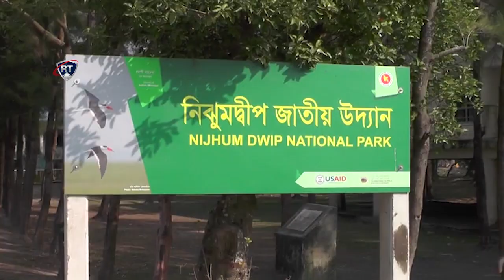Nijhum Dwip || নিঝুম দ্বীপ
নিঝুম অরন্যের দ্বীপ "নিঝুম দ্বীপ"

নিঝুম দ্বীপ! নাম শুনলেই অজানা এক শিহরণে কেপে ওঠে মন! চারদিকে সমুদ্র, নদীর মোহনা, কেওড়া বন আর সহস্র হরিণের অভয়াশ্রম এই নিঝুম অরন্য! সকালে ঘুম থেকে জেগে শুনতে পাবেন অসংখ্য পাখির কলতান এবং দেখবেন নির্মল সূর্যোদয়।

আর এখানে বিকেল আসে মায়াবী রূপ নিয়ে। সন্ধায় যখন সূর্য অস্ত যাবে, সেই দৃশ্য নিশ্চিত ভাবেই আপনার দেখা শ্রেষ্ঠ সূর্যাস্ত হবে!

এখানে রাত নামে আরও বিপুল সৌন্দর্য আর ঐশ্বর্য নিয়ে। বনের উপর দিয়ে থালার মত পূর্ণিমার চাঁদের আলো এসে আপনার দেহ-মন জুড়িয়ে দেবে। সেই দৃশ্য স্বর্গীয়, সেই অনুভুতি অপার্থিব!

নিঝুম দ্বীপ ভ্রমণের আদর্শ সময় শীতকাল। মূলত শীত ক্যাম্পিংয়ের জন্য আদর্শ সময়।

আর ক‍্যাম্পিংয়ের জন্য আদর্শ স্থান নিঝুম দ্বীপ।

শীতকালে বসে হাজার পাখির মেলা। অভয়ারণ্য এই বনের সবুজ ঘাস চিরে সারা দিন দৌড়ে বেড়ায় চিত্রা হরিণের দল। নিঝুম দ্বীপের সবচেয়ে আকর্ষণীয় বিষয় হলো মাইলের পর মাইল জুড়ে কেওড়া বন আর সেই বনের পাতার আড়ালে লুকিয়ে থাকা চিত্রা হরিণ।